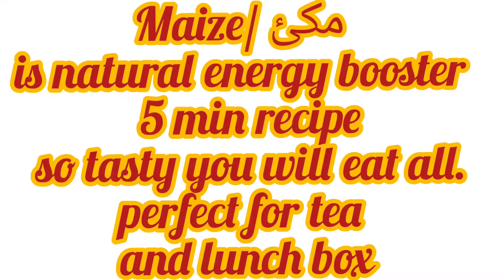Crispy Sweet snacks | more tasty than potato snacks| healthy ,yummy and energetic |Biggest Snacks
Crispy Sweet  snacks | more tasty than potato snacks| healthy ,yummy and energetic | I make it daily.

Assalam alaikum
Dosto aj me ap k lye laya hun
Very tasty sweet snacks
These are more yummy and tasty than potato snacks
These are so tasty that my I make it daily on my kids demand
I have made these snacks with maize which is a natural energy booster .give these snacks to your child to make them healthy.

I have done this hard work for you .if you like the video please subscribe my channel and  write a good comment It will be very encouraging for me.by dh cooks.

how to make Quick And Easy recipe by dh cooks. yummy and tasty recipe. how to make tasty snacks. how to make homemade Snacks. easy snacks Recipe. perfect snacks Recipe. how to make yummy snacks at home. how to make recipe at home. easy kitchen tips and tricks. kitchen tips and tricks. dh cooks food secrets | dh cooks Recipes | yummy Recipes | dh cooks food secrets | my Recipes |